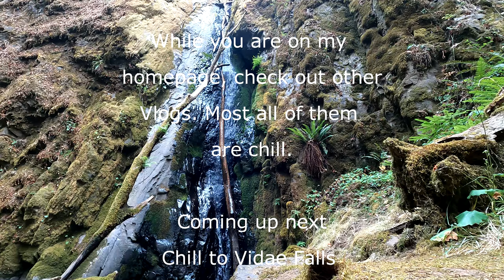Santiam Pass Chill Vlog relaxing calming music to streams and rivers in Oregon old growth forest.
Santiam Pass Chill Vlog relaxing calming music to streams and rivers in Oregon old growth forest. Santiam Pass Chill Vlog relaxing calming music to streams and rivers in Oregon old growth forest. Santiam Pass Chill Vlog relaxing calming music to streams and rivers in Oregon old growth forest.